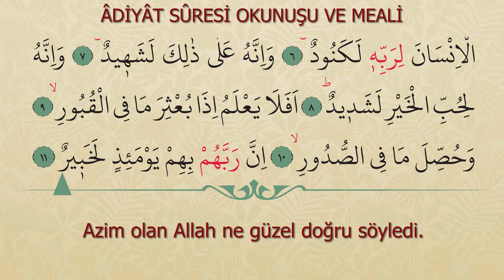Adiyat suresi okunuşu | Adiyat suresi meali | 4K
Adiyat suresi okunuşu | Adiyat suresi meali | 4K / Bu videoda Adiyat suresini mealiyle birlikte 4K olarak sizlerle paylaştık. Allah hepimizi Kuranı hakkıyla okuyup anlayanlardan eylesin inşallah.